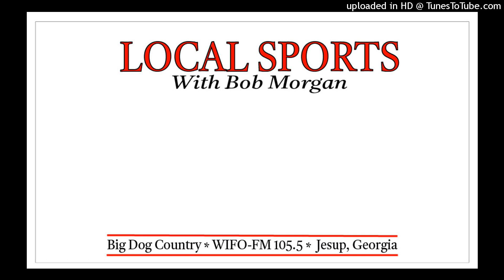Local Sports With Bob Morgan 1-5-23